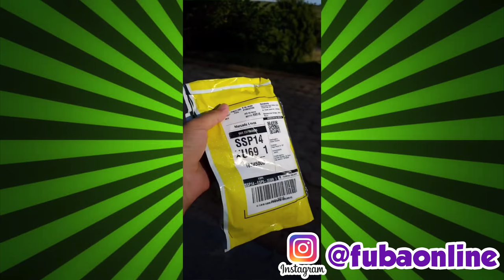ENCONTREI NA RUA UMA CARTEIRA CHEIA DE DINHEIRO - Fubá online